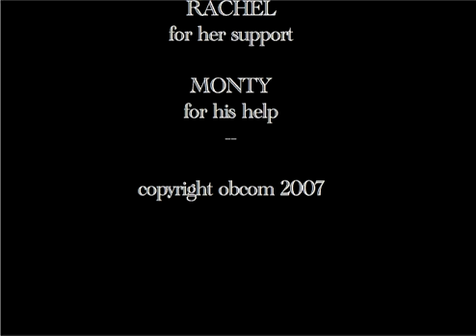Disguise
My A2 level final art exam animation. The theme that I chose was 'disguise' and this is the result of the 15 hour exam.
Special thanks to Rach, Monty, and Anthony for the credits music.